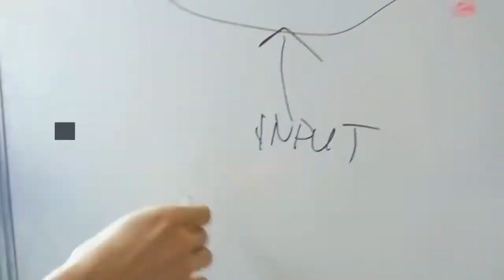Faculty Fellowship Scheme 2021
Department of Science and Technology, Government of India launched INSPIRE – Innovation in Science Pursuit for Inspired Research programme in 2008. It aims to encourage young individuals to science and technology research field. Under INSPIRE Faculty Fellowship scheme post-doctoral fellowships are awarded to eligible candidates. This fellowship provides individuals with an opportunity to start independent research. Under the fellowship scheme the candidates get a consolidated amount of Rs. 1,25,000 per month as fellowship along with a research grant of Rs. 7 lakhs every year or 5 years.

Scheme Overview:
Scheme name Faculty Fellowship Scheme 2021
Scheme under Department of Science and Technology, Government of India
Fellowship Category Post-doctoral fellowship
Major Objective To provide an opportunity to eligible young individuals for conducting independent research
Official Portal online-inspire.gov.in
Last date to apply October 4, 2021
Scheme Objectives and Benefits:
The main objective of the scheme is to provide more opportunities to young individuals in research department.
It aims at providing a platform to the youth for research.
This scheme tends to provide fellowship as well as research grants to eligible individuals to encourage them.
It will boost innovation and leadership in the youth.
Under this scheme a platform will be created for encouraging independent research in research and academic institutions.
Fellowship Details:
Eligibility:
Candidate must be an Indian citizens with PIO status having PhD degree in Science/ Mathematics/ Engineering/ Pharmacy/ Medicine/ Agriculture related subjects from a recognized institution.
Candidates must possess at least 60% marks throughout the academic records starting from Class 12.
Candidates who have submitted their PhD and are awaiting the degree are also eligible.
Age Limit:
General category – 32 years
SC/ ST/ Women categories – 37 years
PWD category – 42 years
Fellowship Duration:
5 years
Amount of Fellowship:
Consolidated amount of Rs. 1,25,000/- per month as fellowship
Research grant of Rs. 7 lakhs each year for 5 years
Mode of Selection:
Evaluation by Discipline based Expert committees, recommendations by Apex Level Committee and INSPIRE Faculty Award Council
How to Apply:
Visit the official portal @online-inspire.gov.in
Start with New user registration.
Accordingly, login and in the faculty section fill in the required details like category, address, qualification, research details, etc.
Upload required documents in prescribed format and submit.
Take a printout of the form for future reference.